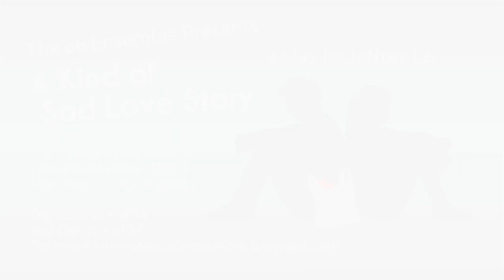A Kind of Sad Love Story Promo - Interviews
The 06 Ensemble, who brought you: "With Love, Jaysson, "Three Windows," "The Chase," and "Barcelona Love Song" is back with their latest production: Jeffrey Lo's "A Kind of Sad Love Story".

After having what seemed to be the perfect relationship, Emily left Andrew. Andrew wasn't sure why Emily did it. In fact, Emily wasn't quite sure either. All she knew was that it needed to happen. As Andrew frantically works to find a way to fix his relationship, Emily tries to figure out why it was that she left him in the first place.

"A Kind of a Sad Love Story" is the bittersweet story of a stagnant relationship between two twenty somethings who, in order to move on with their lives, must first break each other's heart

Starring:
Skyler Garcia
Irene Van
Ricky Dellinger
Danraj Rajasansi
Rachel Stringari
Maharlika Haley

December 16 @ 8 PM (Doors Open at 7:30)
December 17 @ 2 (Doors Open at 1:30) and 8 PM (Doors Open at 7:30)
General Admission: $10 Cash Only at the door

The Pear Avenue Theater in Mountain View is an intimate theater with limited seating.

The 06 Ensemble endeavors to create a poignant body of work for the Bay Area community that both explores man's shared experiences and redefines 'traditional' American theatre. We will work to reclaim the American identity by creating work that more closely reflects the diverse community we live in today. We seek to give voice to emerging playwrights, to produce established plays with nontraditional casts, and to create a new repetoire of ethno-American plays. We strive to create lifelong patrons in our multicultural community, to train future artists and to deeply engage with our community through the transformative vehicle of theater. Through our productions, outreach, and education, The 06 Ensemble invites everyone into our theater to tell their story and to share the everyman experience.